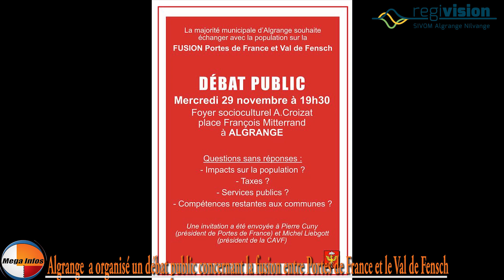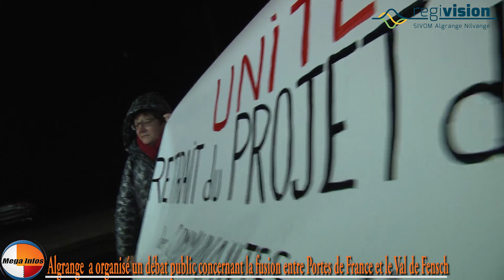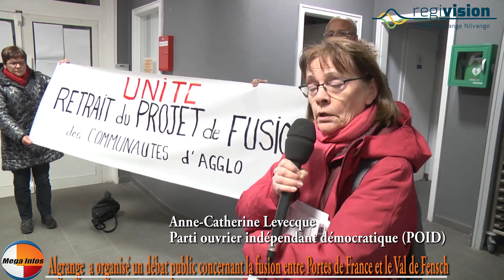Algrange a organisé un débat public sur la fusion entre Portes de France et le Val de Fensch